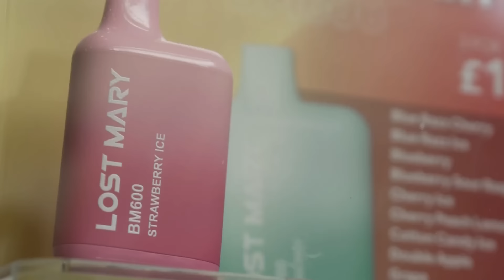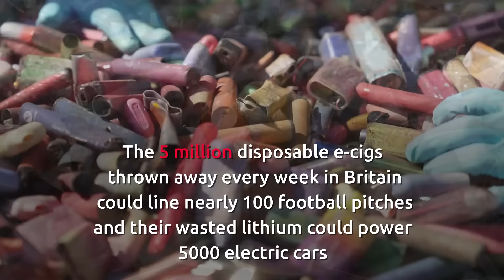Scotland to ban disposable vapes in huge victory for Daily Record campaign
Disposable vapes are set to be banned as soon as this year in a massive win for the Daily Record’s campaign to outlaw the polluting, addictive gadgets.

The ban will be UK-wide after cooperation between the Scottish, UK and Welsh governments, the Record understands.

It’s a victory for our ‘Bin The Vapes’ campaign, launched a year ago to highlight the awful environmental toll from single-use e-cigs - as well as the worrying trend of youth vaping.